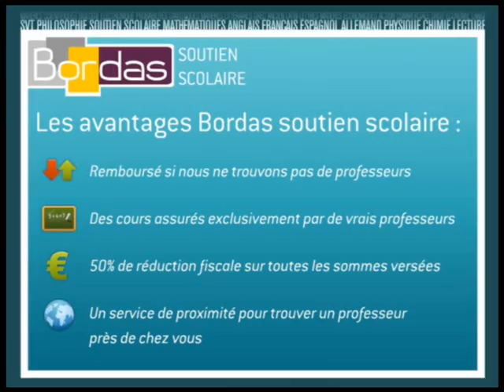Cours particulier 1ere ES - Bastia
Bordas.com : Trouvez un professeur de 1ere ES à Bastia par le site Bordas Soutien Scolaire
Mise en relation immédiate par le site Bordas Soutien Scolaire avec un professeur de l'éducation nationale ou du privé en 1ere ES à Bastia.